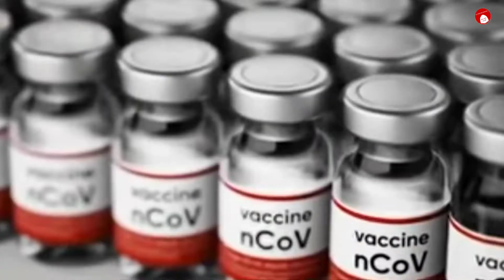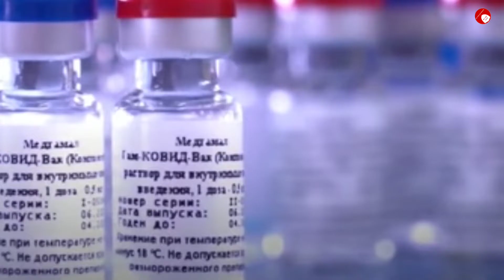Aşı pasaportu nedir?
Aşı Pasaportu nedir? İş, sinema, maç ve seyahatlarda aşı pasaportu mecburi mi olacak
Avrupa Birliği ülkelerine giriş için 'aşı pasaportu' şartı gelebilir?

Yakında insanlar yurt dışına çıkarken bir yerine iki pasaport kullanmak zorunda kalabilir. Biri kimliğinizi kanıtlamak için diğeri de Covid-19 aşısı olduğunuzu ispatlamak için. Peki böyle bir ihtimalin gerçek olması durumunda insanları neler bekliyor?

Covid-19 ile mücadelede en önemli evrelerden birine gelindi. Aşılamalar başladı. Artık insanlar ‘ne zaman normale döneceklerini’ hayal edebiliyor. Seyahat etmek de söz konusu normalliğin en büyük göstergelerinden biri. Tam da bu yüzden ‘aşı pasaportu’ fikri, en büyük gelir kaynağı turizm olan bazı ülkeler tarafından benimsendi bile.

PASAPORT NEYE BENZEYEBİLİR?
Pasaportun biyometrik olmasının mümkün olduğu söyleniyor. The Telegraph'ta dün yayınlanan bir habere göre; Covid aşısı yaptıran binlerce Britanyalıya bu ay hükümet tarafından bir sağlık pasaportu teklif edileceği bildirildi. Bu pasaport, kullanıcıların aşıyı alıp almadığını dijital olarak kanıtlamasına olanak tanıyan ücretsiz bir uygulama şeklinde verilecek. Henüz netlik kazanmayan bu uygulama, uluslararası seyahatlerde kullanılma görüşüyle ​​sunulmuyor.